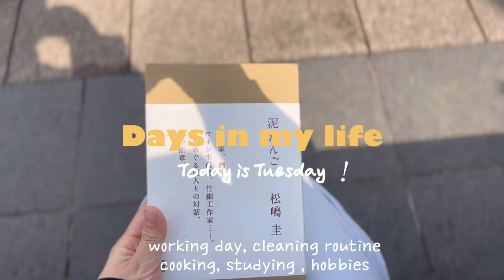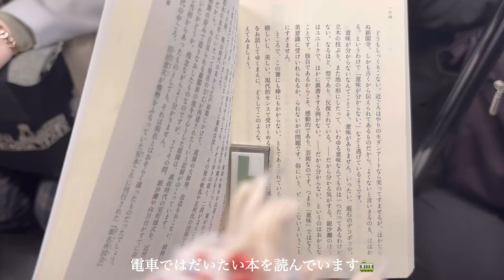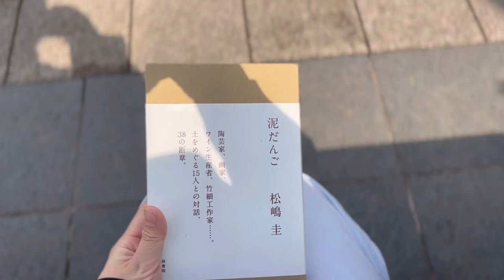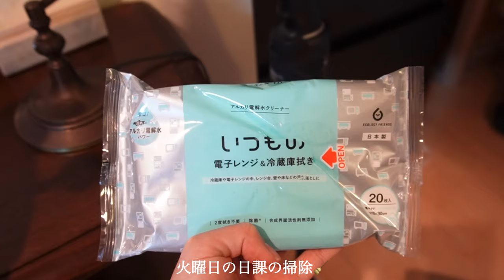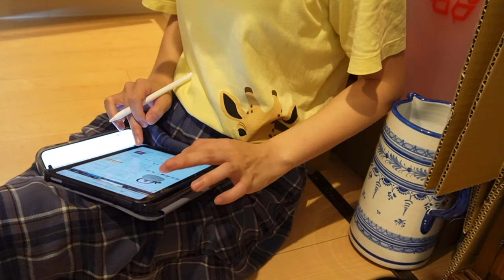【vlog】火曜日｜シーフードグラタン、ギリギリ出社を楽しむ日👩‍💻、日課の掃除🧹、日々の勉強？✏️陶芸の道具が届いた夜も。-好きなことでいっぱいになった小さな部屋-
火曜日に撮影した動画です🌝
みなさんの火曜日はどうでしたか？
来週の火曜日に何をしようか迷った時の一つのアイディアになれば良いです。
陶芸の道具も紹介しています🎥
🙋‍♂️はチェロを始めました。（26歳にして初めて楽器の楽しさを知ったそう😀）

【あらすじ】\ time code（summary） /

00:26   オープニング終了
00:26  月曜日の夜　-好きなことでいっぱいになった小さな部屋
03:21  出勤前の朝
05:42  お昼休憩
06:40  帰宅後のご飯作り
15:48  火曜日の日課の掃除
16:38  お風呂の時間　-PLAZAで買ったおすすめのタオル

【動画で出てくる料理】\ cooking time code /　👩‍🍳

06:40　シーフードグラタン

【音楽】BGM　from えだまめ88　さん